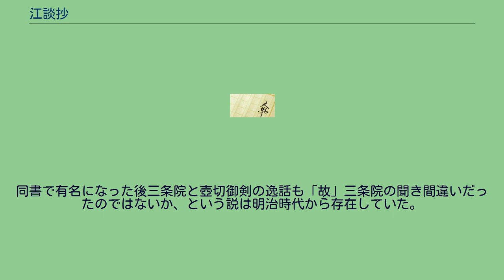江談抄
『江談抄』（ごうだんしょう）は、平安時代（院政期）の説話集。
「江談」二字の偏を取って「水言抄」ともいう。
漢詩文・公事・音楽など多方面にわたる談話の記録である。
帥中納言大江匡房の談話を、進士蔵人藤原実兼（信西の父）が筆記したもの。
長治年間から嘉承年間（1104－1108年）にかけて成立したと考えられる。
現存本は、雑纂形態の「古本系」と、類聚形態の「類聚本系」に大別される。
談話形式を取り、連関性を欠く古本系に対し、中世に改編・加筆されたと思われる類聚本の方では内容に沿って六部に分けている。
匡房は後三条・白河・堀河三帝の侍読を務め、詩文に秀で、また有職故実にも通じた名高き才子であった。
彼の博学を反映してか、『江談抄』はあまりに雑多な内容を持つ。
そのうち、朝儀公事に関する故事や詩文にまつわる逸話が大半を占めるが、貴族社会の世相を伝える説話も多く、後者は後世の説話文学へ影響を及ぼした。
一方で、匡房の直筆ではなく、彼の話を実兼が筆記したものであるため、伝聞における間違いなどの可能性には注意すべきとの指摘もある。
同書で有名になった後三条院と壺切御剣の逸話も「故」三条院の聞き間違いだったのではないか、という説は明治時代から存在していた。
『新日本古典文学大系』（岩波書店）所収。